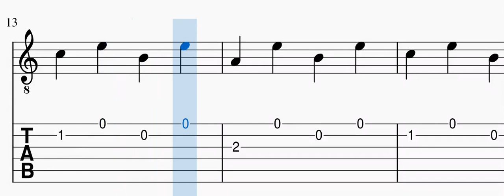Beginner Study for Guitar - Clockwork - Guitar Play-Along with Tab & Music.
A simple, musical study for the beginner guitarist to develop finger and thumb independence.